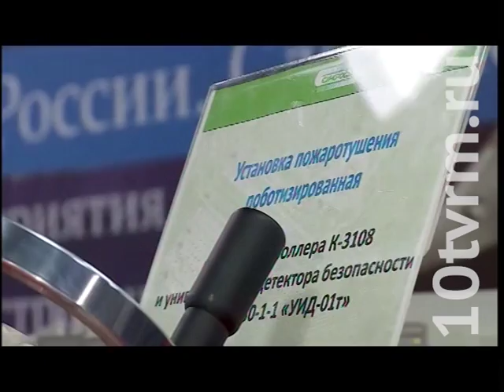В Саратове Глава Мордовии принял участие в заседании Совета ПФО